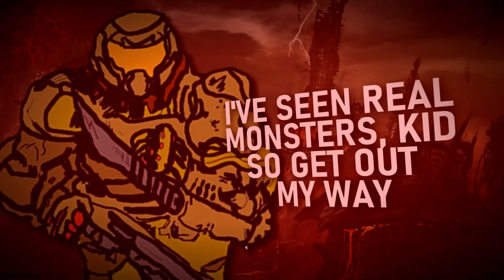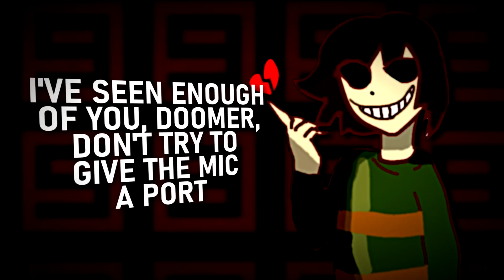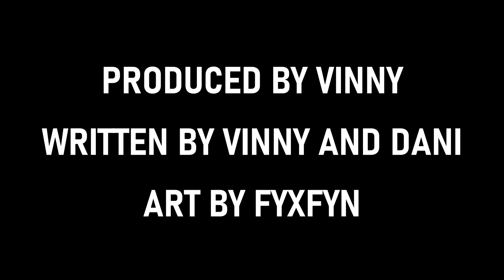【RAP BATTLE】 Doom Slayer vs Chara (feat. Freshy Kanal and Peachumari)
@Freshy Kanal as Doom Slayer
@Peachumari as Chara

Produced by @VinnyO
Written by Vinny and @Dani Frias